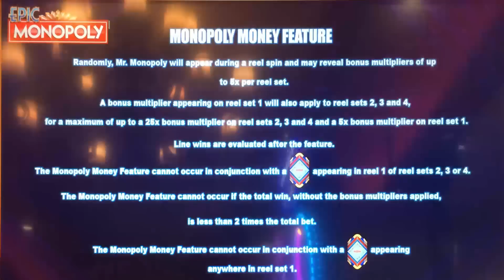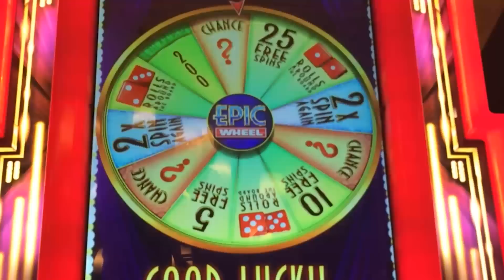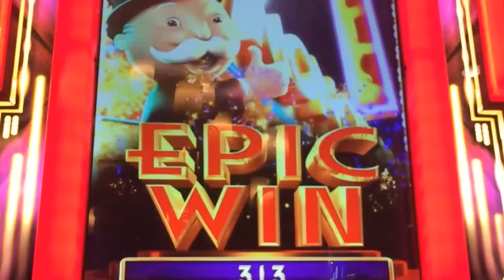Epic Monopoly slot machine, Double Bonus or Bust